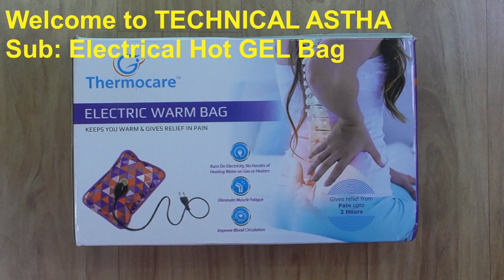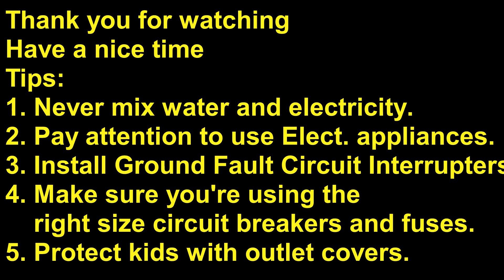Electrical Hot + Cold GEL Bag in HINDI by TECHNICAL ASTHA